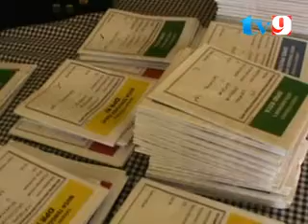PENGGELEMBUNGAN SUARA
SEJUMLAH MASA YANG TERGABUNG DALAM ALIANSI MASYARAKAT PEDULI TRANSPARANSI UNTUK PEMILU JUJUR DAN ADIL LAPORKAN DUGAAN PENGGELEMBUNGAN SUARA DENGAN MENGACU PADA KETIMPANGAN DATA REKAPITULASI SUARA C1 DAN A1 PADA BADAN PENGAWAS PEMILIHAN UMUM NUSA TENGGARA BARAT KETIMPANGAN DATA DI HIMPUN DARI HASIL PEROLEHAN SUARA SEJUMLAH KECAMATAN YANG DI JADIKAN SAMPLE DALAM MEMPERKUAT DUGAAN PENGGELEMBUNGAN SUARA